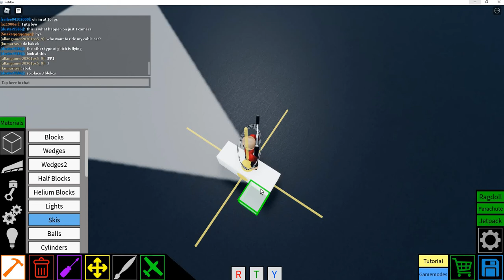camera glitch in plane crazy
hi guys hope you like the video if you want to see more make sure to like and subscrib thank you :)

song not copyright
we'll meet again by thefatrat and Laura Brehm